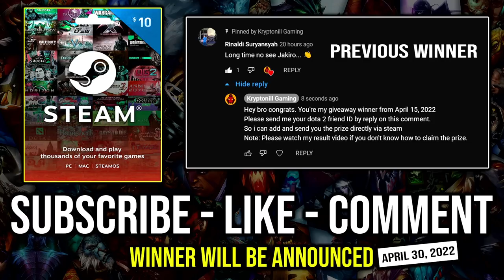WTF Carry Mid 1st Item Armlet Tusk Instant 1 Shot with Crazy Walrus PUNCH! DPS 7.31 Dota 2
► This Video Shows: How to Play Mid Carry Tusk with 1st Item Armlet For Instant 1 Shot Walrus PUNCH!.

Initial release date: July 9, 2013
Developer: Valve Corporation
Designer: IceFrog
Genre: Multiplayer online battle arena
Publisher: Valve Corporation
Engine: Source 2

2.LIKE
3.COMMENT (Anything Related to the Game or Any Suggestion)

⏰Upload Schedule⏰
➤7:00AM
➤11:00AM
➤3:00PM
➤7:00PM
➤11:00PM

►Hero: Amidst broken stools and shattered bottles, the bewildered barkeep issued Ymir his greatest challenge. Find a proper battle, and win it for whichever side he chose.